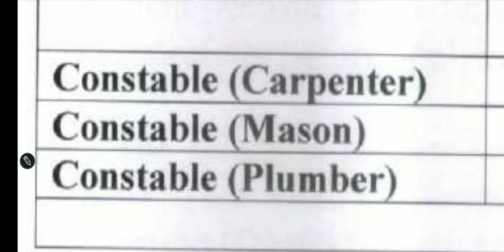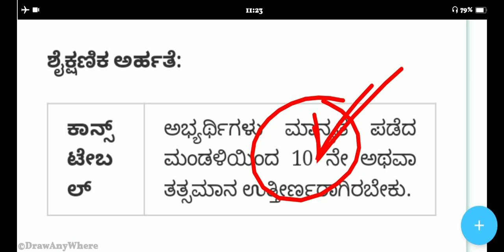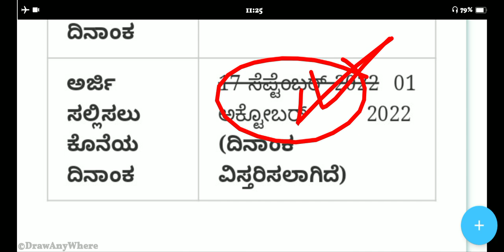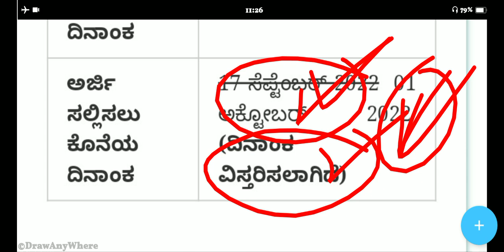089 Itbp Police Constable Govt Jobs Recruitment 2022) border Police Constable New Recruitment]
Itbp Police Constable Govt Jobs Recruitment 2022) border Police Constable New Recruitment]
Karnataka All Students Apply now police Constable govt Jobs Recruitment